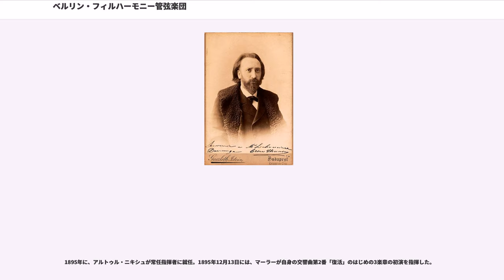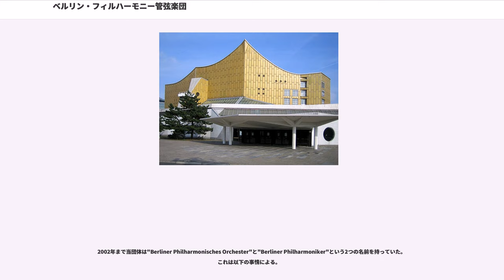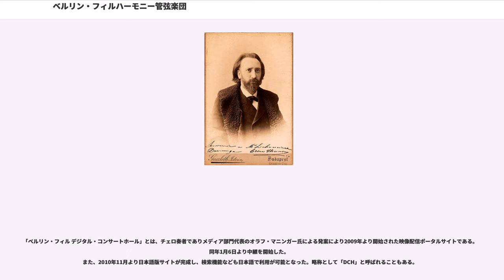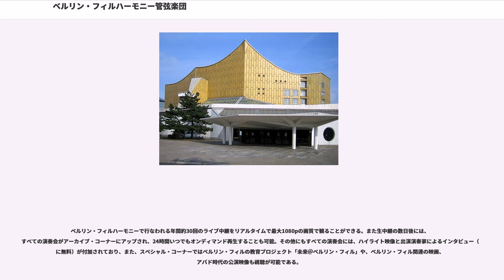ベルリン・フィルハーモニー管弦楽団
ベルリン・フィルハーモニー管弦楽団（ドイツ語： "ベルリーナー・フィルハルモニカー"）は、ドイツ・ベルリンのフィルハーモニー（Berliner Philharmonie "ベルリーナー・フィルハルモニー"）に本拠を置くオーケストラである。

正式な略称はBPhであるが、かつては Berliner Philharmonisches Orchester という名称も併用していたため（後述）、BPOと略されることがある。日本で定着している「ベルリン・フィルハーモニー管弦楽団」はこのBerliner Philharmonisches Orchesterの訳である。

設立は1882年5月1日で、ベンヤミン・ビルゼが監督するオーケストラから脱退したメンバー54人が母体となり、6人のメンバーを加えて自主運営楽団として発足した。団員の平均年齢が30歳未満という若い人中心のオーケストラであった。最初の定期演奏会は1882年10月23日、フランツ・ヴェルナーの指揮で行われた。

1884年にはヨハネス・ブラームスが自作の交響曲第3番を指揮し、ピアノ協奏曲第1番を弾いた。またドヴォルジャークも自作の指揮を行った。1887年にヘルマン・ヴォルフがハンス・フォン・ビューローを招き、以後、ベルリン・フィルは急速に成長し、この数年の間にハンス・リヒター、フェリックス・ワインガルトナー、リヒャルト・シュトラウス、グスタフ・マーラー、ヨハネス・ブラームス、エドヴァルド・グリーグらが指揮台に立っている。

1895年に、アルトゥル・ニキシュが常任指揮者に就任。1895年12月13日には、マーラーが自身の交響曲第2番「復活」のはじめの3楽章の初演を指揮した。

1922年1月23日にニキシュが亡くなると、ヴィルヘルム・フルトヴェングラーが次の常任指揮者に就任し、ヨーロッパ各地で演奏活動を行った。フルトヴェングラーはナチスの政策を芸術家の立場から批判（ヒンデミット事件）、メンデルスゾーンを演奏会で取り上げたり、ユダヤ人演奏家への援助に尽力した。ベルリン・フィルは第二次世界大戦中も停電・空襲が頻発するなか活動を続けた（この間の演奏会の多くはラジオ放送用にテープレコーダーで収録されていたので、60年以上経った現在でも聴くことができる。有名なものとしてはフルトヴェングラー指揮によるベートーヴェンの交響曲第3番、第5番、第6番、第7番、第9番や、ブルックナーの交響曲第5番、第9番、エトヴィン・フィッシャーのピアノによるブラームスのピアノ協奏曲第2番がある。放送局ではステレオ録音も行っていたが、ベルリン・フィルの演奏はいまのところ確認されていない）。

1944年1月には旧フィルハーモニーが爆撃で焼失し、以後、ベルリン国立歌劇場、アドミラル・パラストと会場を移しながら演奏会を行う。フルトヴェングラーは1945年2月にスイスに亡命したが、ベルリン・フィルはベルリン陥落の2週間前まで演奏会を行っていた。

戦後、フルトヴェングラーは非ナチ化裁判にかけられることになり、その終了まで指揮活動を禁止されたため、オーケストラはレオ・ボルヒャルトの下で活動を続けたが、1945年8月23日にボルヒャルトが米軍兵士の誤射により不慮の死を遂げた。それを継いだのはセルジュ・チェリビダッケで、チェリビダッケは若年ながら才気あふれる指揮で同楽団を導く一方、フルトヴェングラーの無罪獲得にも死力を尽くした。その甲斐もあり、フルトヴェングラーは1947年の5月末に「歴史的復帰演奏会」でベルリン・フィルと再会し、1954年11月に亡くなるまで指揮を続けた。演奏会はティタニア・パラスト（映画館を改修したもので、現存）が主な会場であった。フルトヴェングラーとベルリン・フィルのレコードは、戦前のSP録音や前述の戦時中ライブ録音、ブラームスの交響曲、シューベルトの交響曲第8(9)番「グレート」（1951年）、シューマンの交響曲第4番（1953年）等のスタジオ録音、戦後の「歴史的復帰演奏会」をはじめとする放送局による演奏会のライブ録音が有名である。フルトヴェングラー以外でも、クナッパーツブッシュやフリッチャイなどの放送局音源が多数発掘され、CD化されている。

フルトヴェングラーの死後、常任指揮者にはセルジュ・チェリビダッケが就任すると思われていたが、フルトヴェングラーの生前から、リハーサルにおいて過度な要求をする彼と楽団...